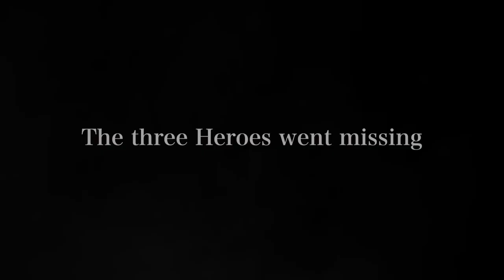The Rising of the Shield Hero Season 3 P.V. (Official Trailer)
Premiering this Fall - October 2023.

Alternative Titles:
Tate no Yusha no Nariagari Season 3
盾の勇者の成り上がり Season 3
Episodes: Unknown
Status: Not yet aired
Airing: Oct 2023
Premiered: Fall 2023
Broadcast: Unknown
Producers: Kadokawa
Studios: Kinema Citrus
Source: Light novel
Genres: Action, Adventure, Drama, Fantasy
Theme: Isekai

Cast:
Asami Seto as Raphtalia
Kaito Ishikawa as Naofumi Iwatani
Hiroki Yasumoto as Elhart
Jun Fukuyama as L'Arc Berg
Kana Hanazawa as Ost Horai
Kikuko Inoue as Mirellia Q. Melromarc
Maaya Uchida as Melty Q. Melromarc
Makoto Takahashi as Motoyasu Kitamura
Megumi Han as Glass
Miyu Tomita as Kizuna Kazayama
Natsuko Hara as Rishia Ivyred
Rina Hidaka as Filo
Ryohei Kimura as Kyo Ethnina
Sakura Tange as Fitoria
Saori Hayami as Therese Alexanderite
Sarah Emi Bridcutt as Myne
Yoshitaka Yamaya as Itsuki Kawasumi
Yoshitsugu Matsuoka as Ren Amaki

Staff:
Director: Hitoshi Haga
Series Composition: Keigo Koyanagi
Script: Keigo Koyanagi
Original creator: Yusagi Aneko
Original Character Design: Seira Minami
Character Design: Franziska van Wulfen, Masahiro Suwa, Sana Komatsu
Design Assistant: Kota Sera

The Rising of the Shield Hero Anime Season 3 p.v.